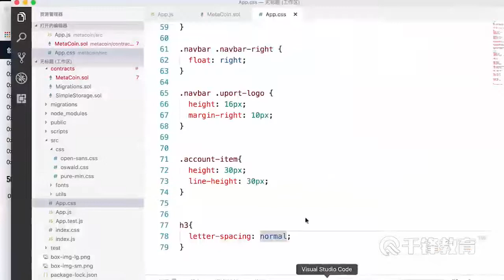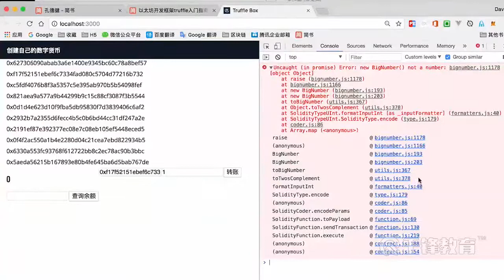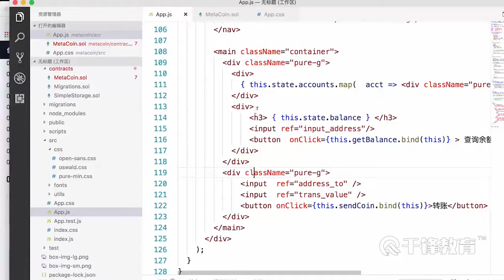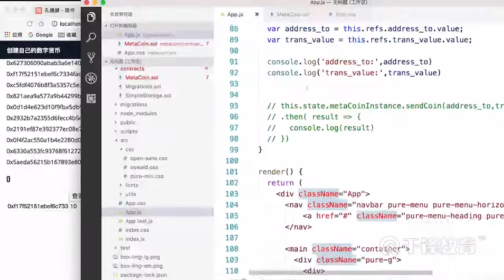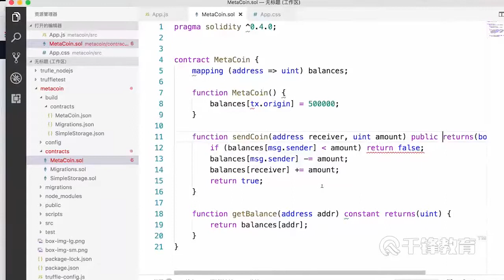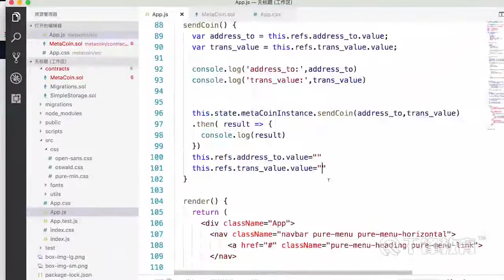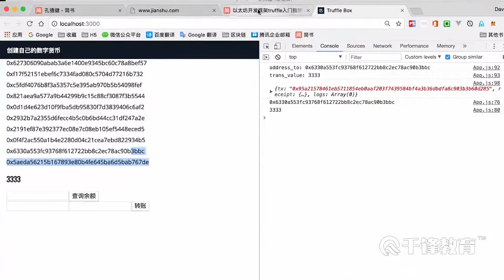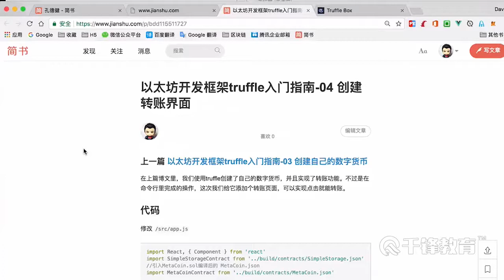千锋教育区块链 以太坊开发框架truffle入门指南 04 创建转账界面2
千锋教育「区块链」智能合约开发框架Truffle
综合介绍：
        先快速学习区块链的概念、区块链的本质、区块链的作用，以及区块链最常见的问题。这部分区块链的课程都是纯理论的内容，不涉及到编程。学习完区块链相关理论知识，对区块链有了大概了解之后，就逐渐进入跟编程相关的课程，我们将带领大家从代码层面上深入认识比特币。

重点讲解区块链的骨骼——密码学算法，包括比特币地址生成算法、ECDSA交易签名算法。

讲解区块链的灵魂——共识算法，并用代码给大家讲解比特币是如何挖矿的。

讲解区块链的精髓——比特币交易。

学习区块链开发必须从学习比特币开始，本套视频可以带领大家彻底掌握比特币的核心技术，从而为学习以太坊和超级账本打下根基，并为区块链开发奠定基础。